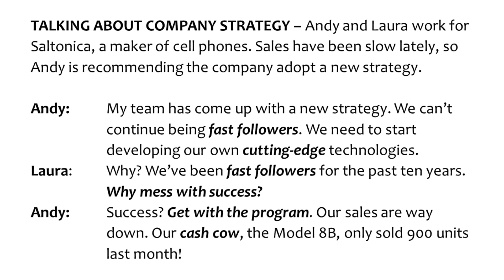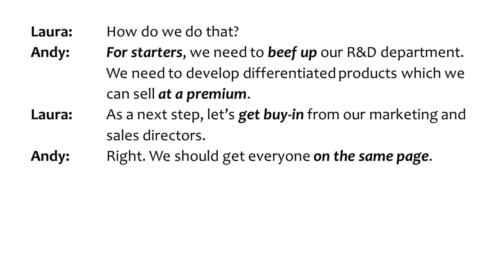DIÁLOGO PARA PRATICAR: Beef it up! (5/30)